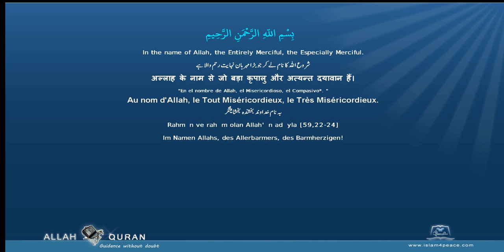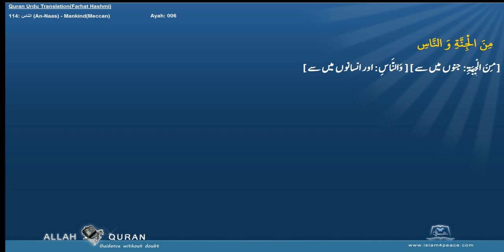Quran Urdu Word by WordLafzi 114 الناس An Naas MankindMeccan by Dr Farhat Hashmi